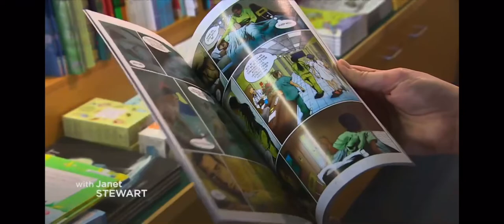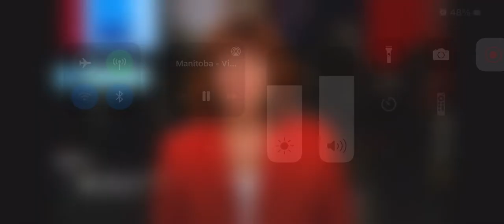David A. Robertson interview with CBC Manitoba - film/tv option, Governor General’s Literary Award.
Interview I did with Janet Stewart, CBC Manitoba, about my deal with ABC signature (film/tv rights for The Misewa Saga), and On the Trapline being a Governor General’s Literary Award finalist.